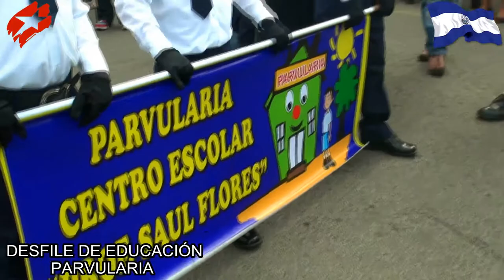DESFILE DE EDUCACIÓN PARVULARIA